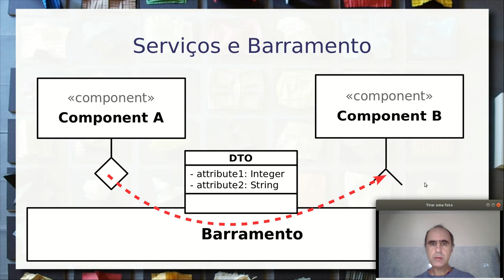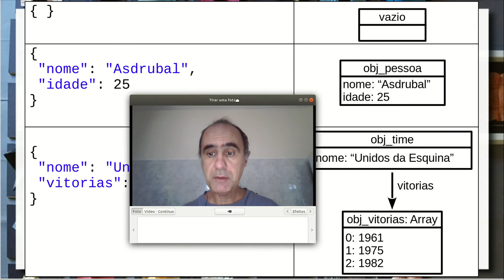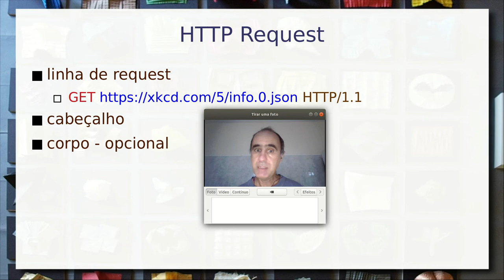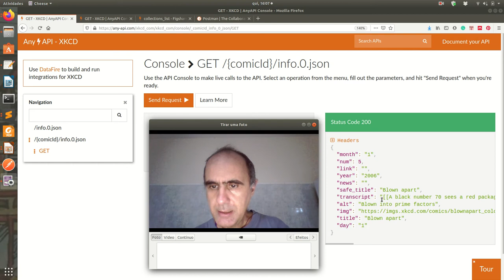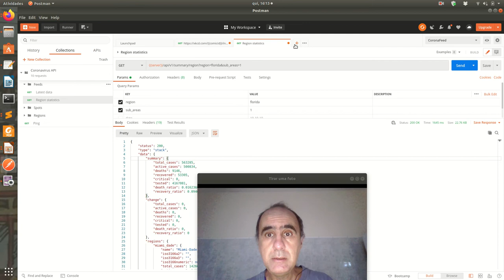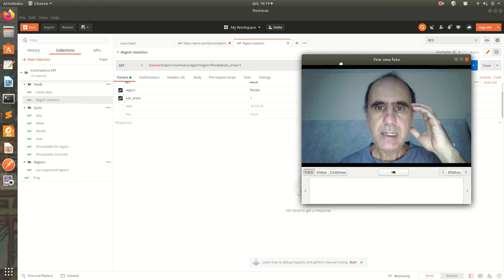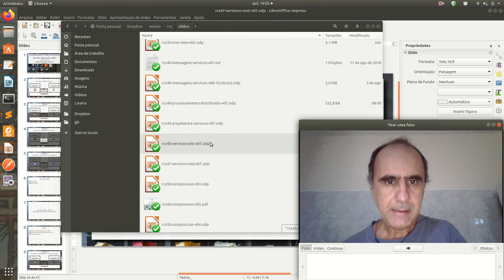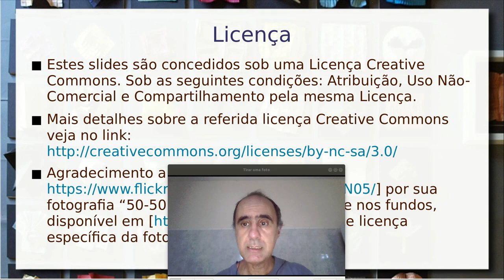Serviços Web REST - Aula 04 / parte 4 - Componentes de Software e Reúso 2020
A partir do estilo arquitetural de serviços é apresentado o padrão REST para serviços Web.

Apresentação dos três aspectos da arquitetura: transmissão de mensagens (usando o HTTP), definição da interface (soluções localizadas) e formato das mensagens (usando JSON). Noções de JSON, sua estrutura hierárquica e serialização de objetos.

REST, sua estrutura e operações: GET, POST, PUT e DELETE. Construção de uma requisição REST. JSON em uma mensagem REST. Exemplos práticos usando o Any API e o Postman, acessando tirinhas do XKCD e informações sobre o coronavírus.